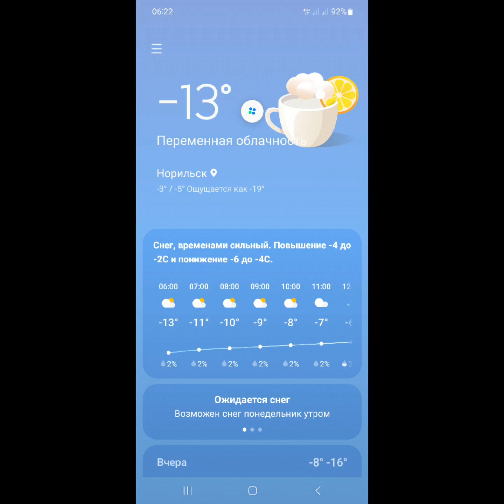8 МаЯ 2023г.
Кадры Администрации, кто и зачем Они. !!! Кадры решают Всё!!! часть 2